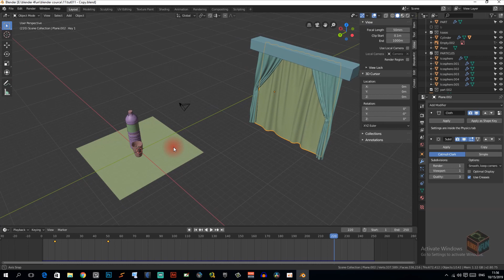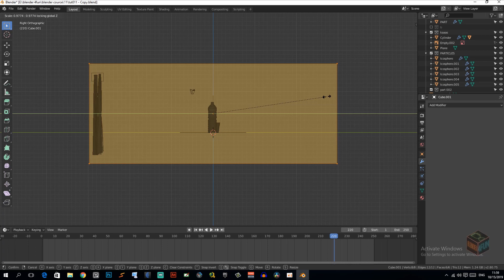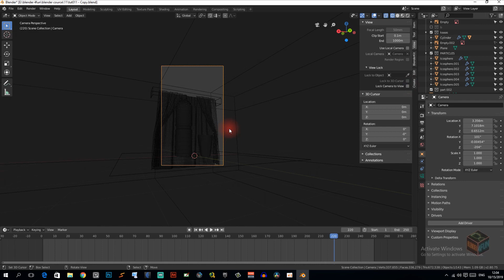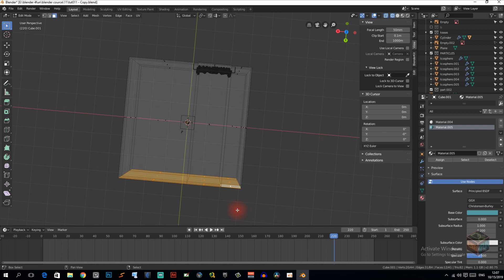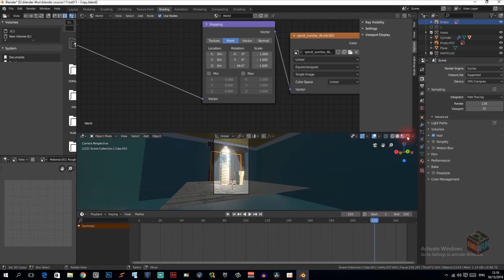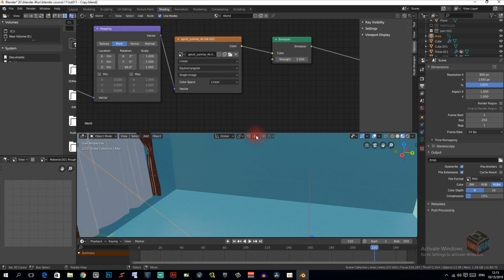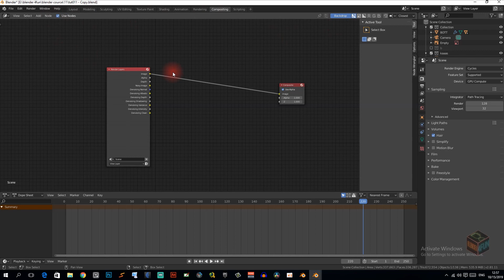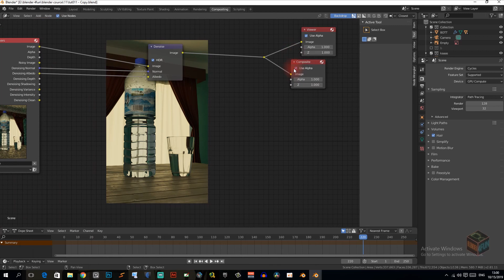دورة بلندر 2.8 للمبتدئين 11 BLENDER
بلندر blender هو برنامد ثلاثي الأبعاد 3d softwar قوي جد ا و صغير في الحجم
فيه كل ما يريده صاحب أي مجال من مجالات ال ثري دي 3d سواء كان مجاله الإظهار المعماري أو الأنميشن animation أو المؤثرات البصرية vfx أو حتى مجرد عمل أعمال فنية لعرضها غي البورت فوليو portfolio و الأروع والأجمل في هذا البرنامج أنه مجاني و مفتوح المصدر free and open source كما أنه يعتمد في غمل الشيدرز shaders و في أشياء كثيرة جدا على النودز nodes كما أنه نال شهرة واسعة في السنوات الأخيرة بداية من استحداث محرك الرندر  render engine سايكلز cycles و الذي دفع جملة من الفنانين و المصممين artist and designer تجاهه بالجملة و لا زال البرنامج يتطور و يتحسن و يضيف الخصائص و الإضافات الرائعة ختى النسخة 2.8 التي أضيف فيها محرك رندر جديد new render engine و هو إيفي EEVEE المحرك الذي يعمل في الوقت الفعلي real time render engine  والذي أضاف دفعة قوية